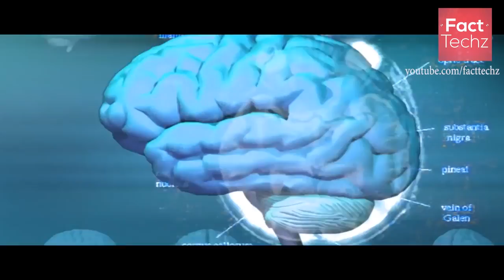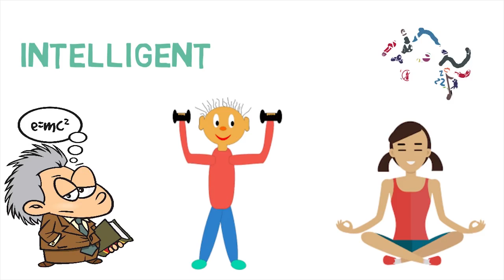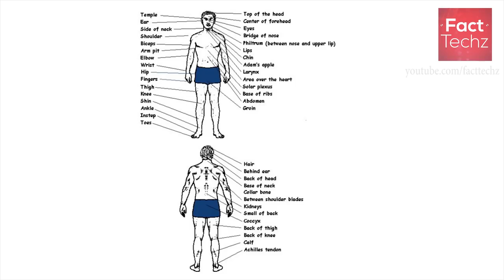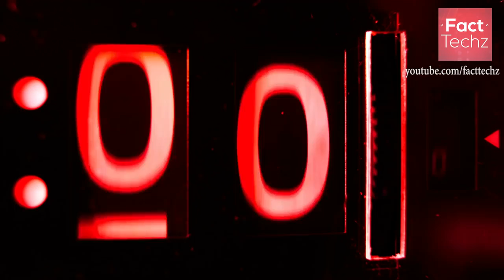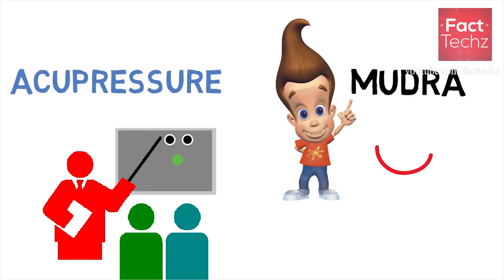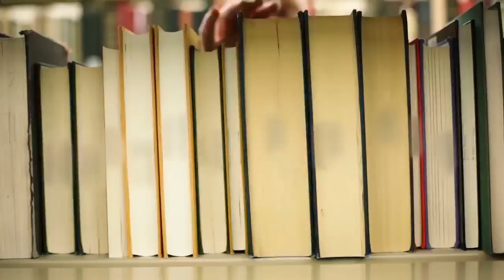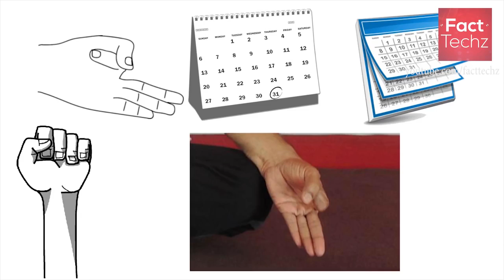इस जगह 5 बार दबाओ और देखो जादू Acupressure Points and Yoga Mudras That Can Change Your Life